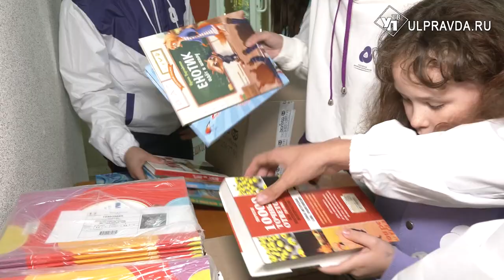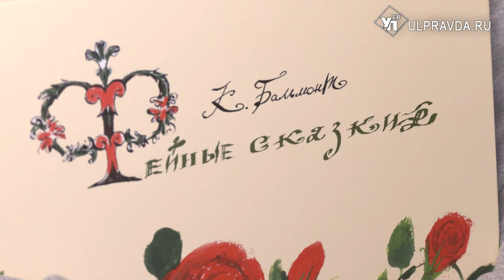Ульяновские школьники собрали 3000 книг для детей Донбасса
Детские сказки, учебные пособия и классическая русская литература. Более 3000 книг собрали ученики из Ульяновска совместно с Российским движением школьников.  Совсем скоро вся эта литература отправится детям на Донбасс.